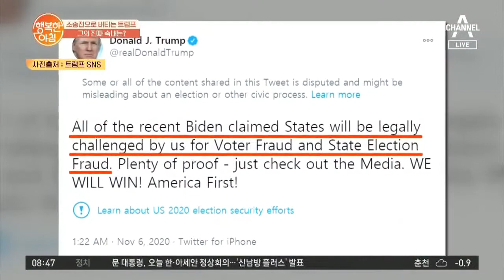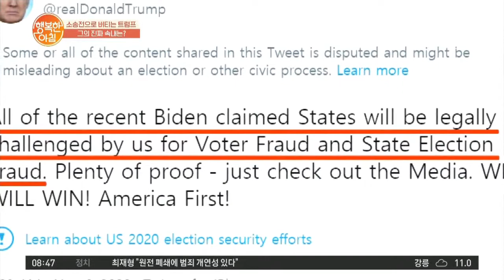'대선 불복' 트럼프, 그의 진짜 속내는? | 행복한 아침 452 회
소송전으로 버티는 트럼프,
승복 선언 거부하는 이유는?